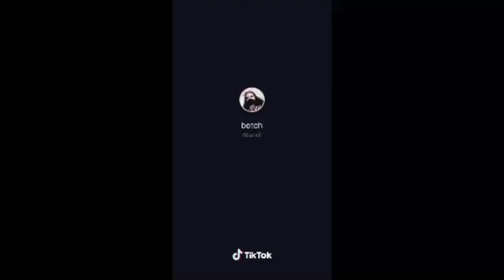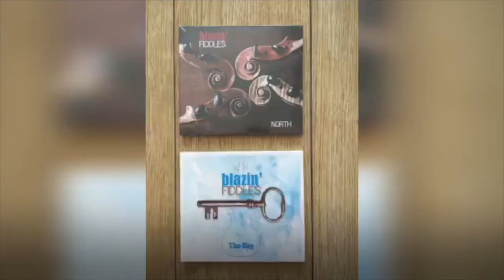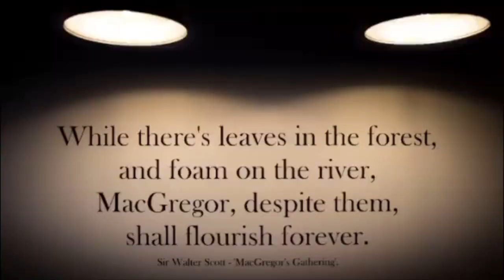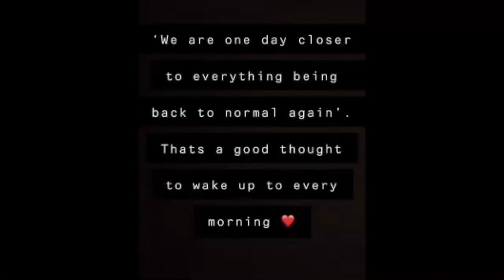Live at Five with Bruce MacGregor and Anna Massie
Two of Scotlands finest musicians are joined by, amongst others, Hannah Rarity, Mairearad Green and Angus Lyon, for 'Scotlands Big Session'. There is also the usual shenannigans and of course The Black Isle Correspondent.